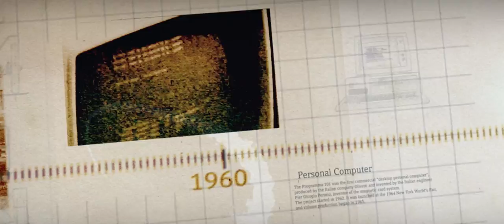Digitale Transformation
Ohne Wandel, keinen Fortschritt. Durch digitale Transformation verändert sich auch das Steuerbüro - und wir sind weiterhin für Sie da!